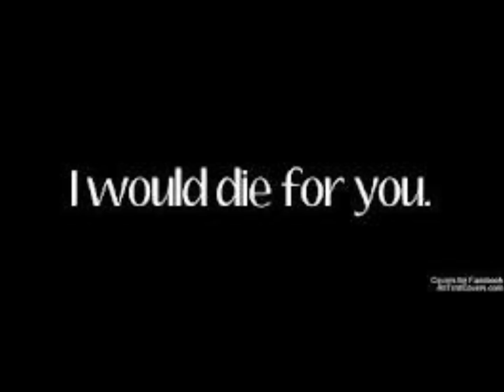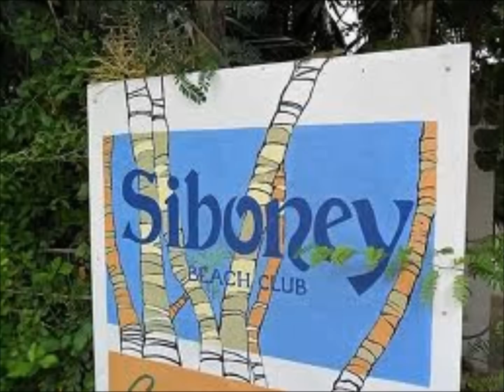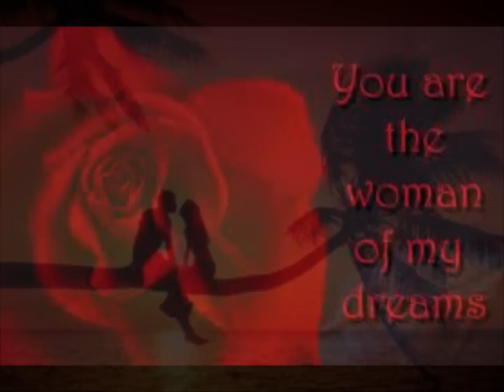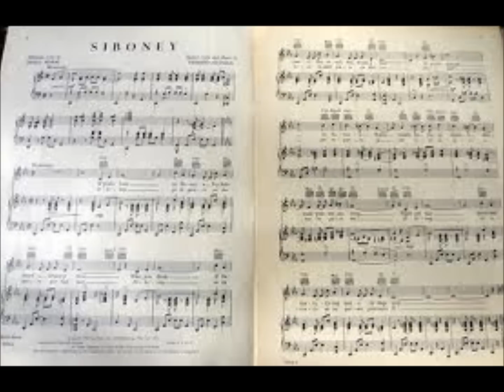Siboney.wmv ,sung by Leroy Gomez -Santa Esmeralda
Siboney ,sung by the group Santa Esmeralda with latin Amercan music style